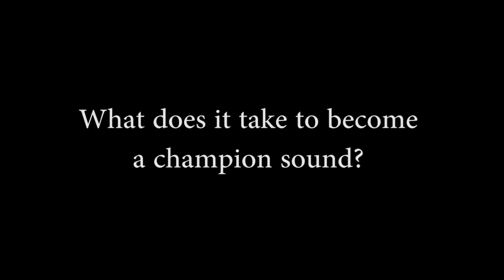Omari Banks - CA RUMBLE